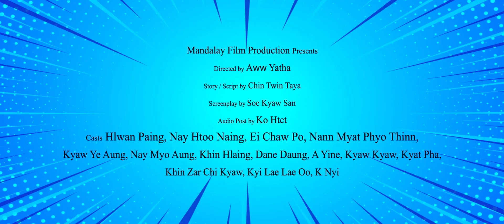ရပ်ကျော်ရွာကျော် OFFICIAL_TRAILER,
တစ္ဟားဟားတစ္ဝါးဝါးနဲ႕ရီရမယ့္ ရပ္ေက်ာ္႐ြာေက်ာ္ ❗❗

တစ်ဟားဟားတစ်ဝါးဝါးနဲ့ရီရမယ့် ရပ်ကျော်ရွာကျော် ❗❗

🕐 ၁၄.၁၁.၂၀၁၉ မြန်မာတစ်နိုင်ငံလုံးတွင် ပြပြီ 🕐